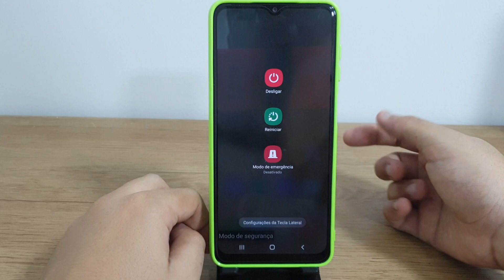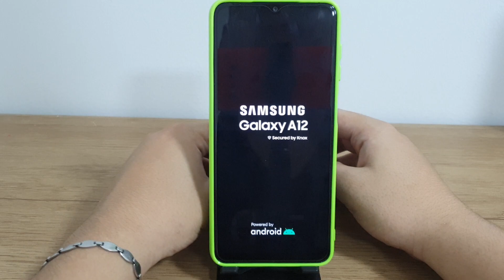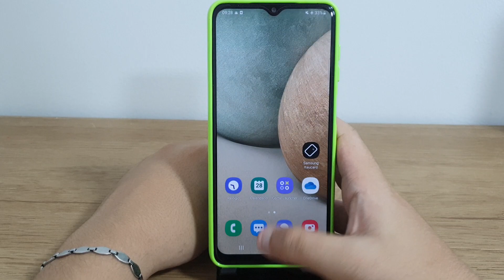Como desativar o modo de segurança do Samsung A12 / M12 - Passo a passo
Hoje estarei mostrando para vocês como sair do modo de segurança caso tenha alguma duvida

✩ Redmi Note 9 64G / 128GB
✩ Redmi Note 9S 64G / 128GB
✩ Poco X3